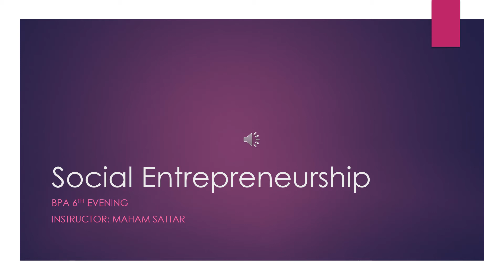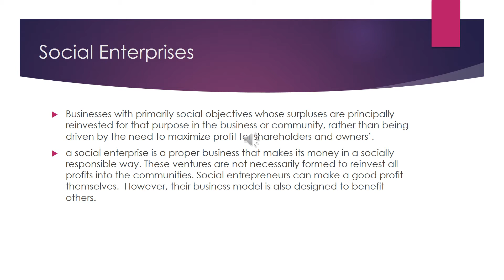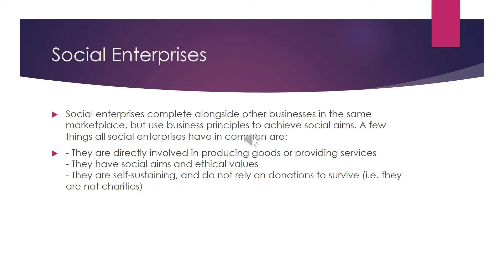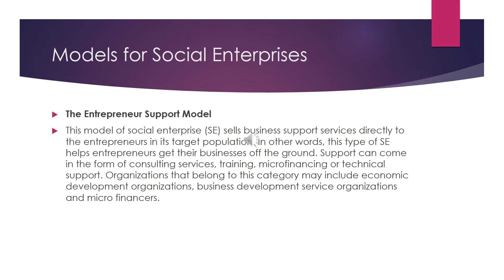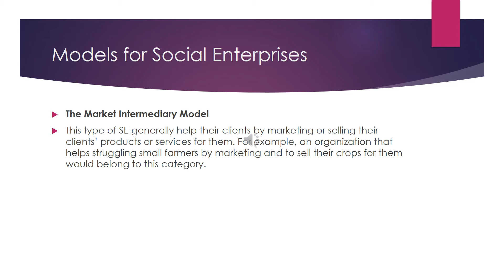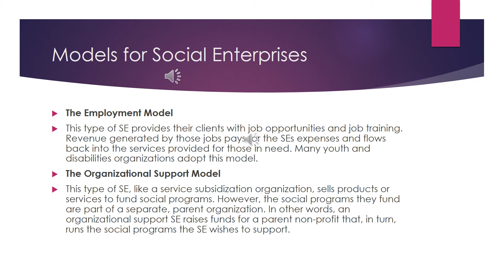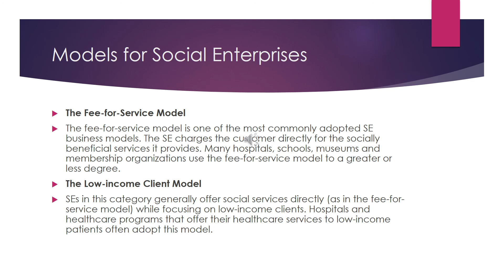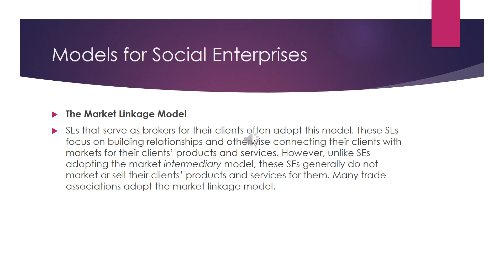Social Entrepreneurship lecture 3 bpa 6th evening